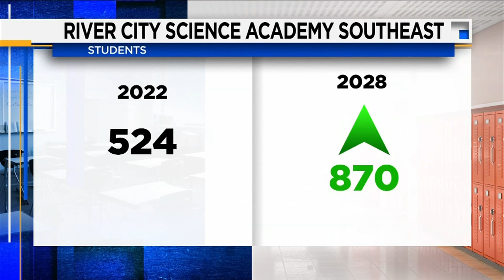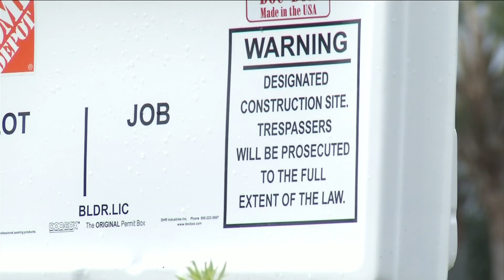A charter school is being built across the street from a public school. Some aren’t happy about it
VIDEO: The building of a new charter school in San Pablo is now underway and many community members are not happy about it.